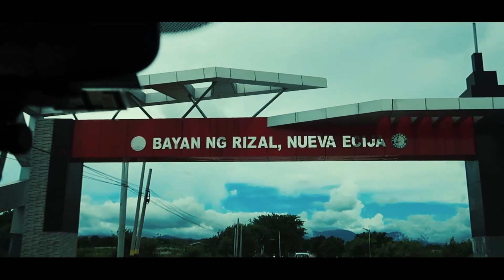UMABOT NA NG 200K ANG PUSTA! PALAKAS NG PALAKAS MGA NAKAKALARO NAMIN! // VLOG #34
Team Ken vs Team Rizal Nueva Ecija (Part 2)